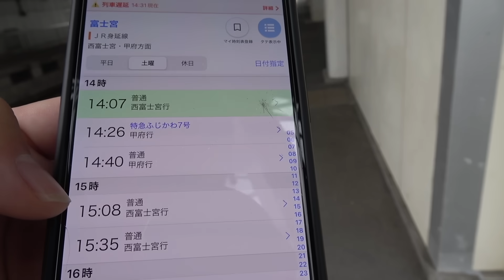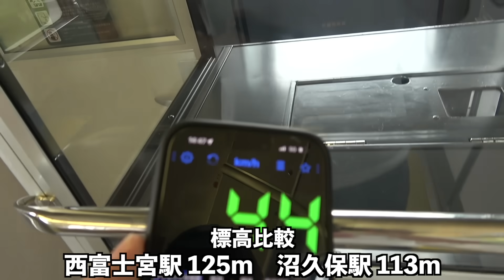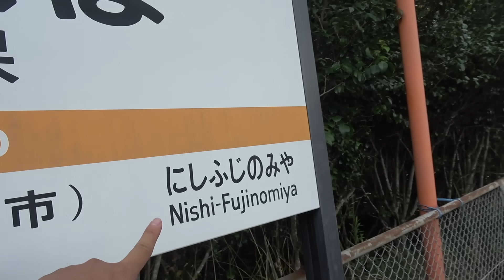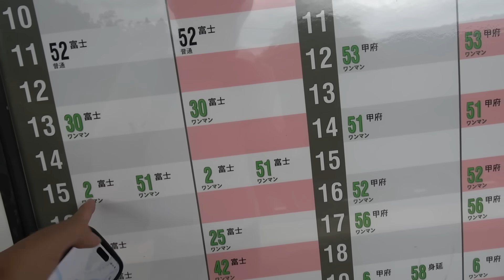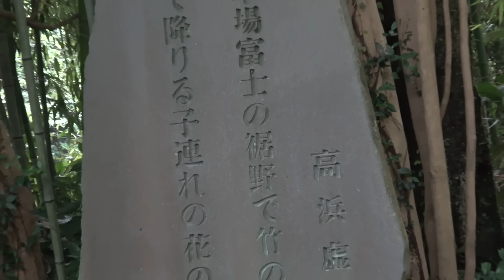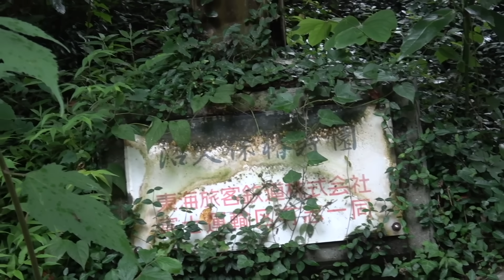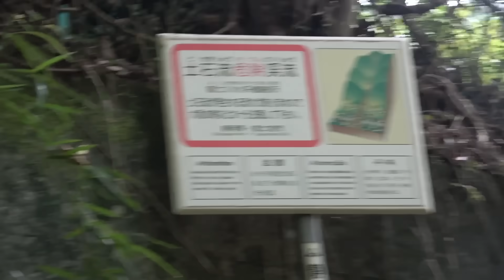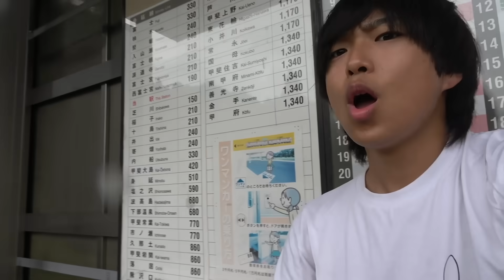【利用者1日6人】都市部から"たった10分"でいける秘境駅がすごいww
企画・テーマのリクエスト等あれば、コメント欄にてどしどしお待ちしてます。

サービス・製品のPRも承っております。費用対効果を最大限引き出せるよう、施策をご提案いたします。お気軽にご連絡くださいませ。

企画：ひろき
サムネイル：ひろき
編集：ひろき・ナオヤ鉄道ch

③【替え歌】鉄道オタクにしか分からない『うっせえわ』を歌ってみたｗｗ